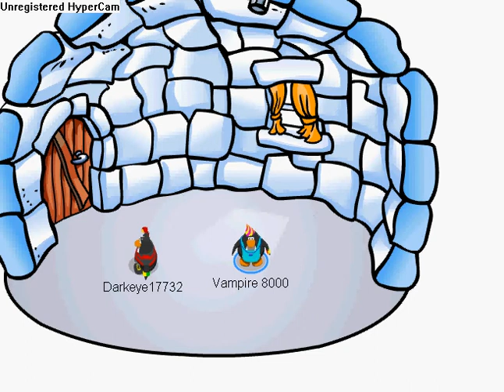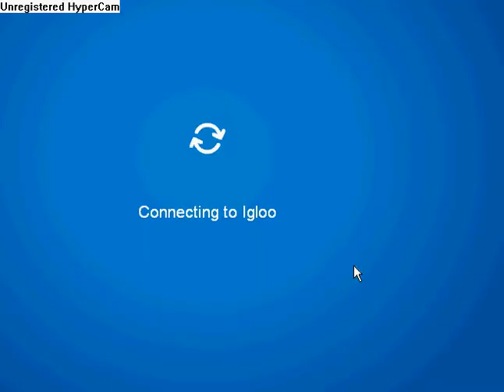Bank Robbing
Vampire is broke so he needs money.